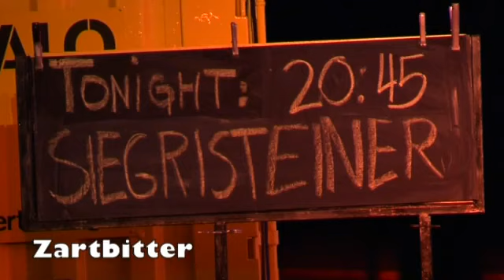Dänu Siegrist & Pascal Steiner | Zartbitter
live@im fluss 2007